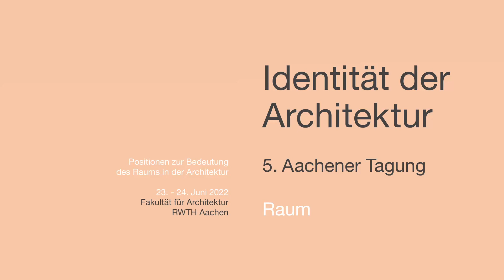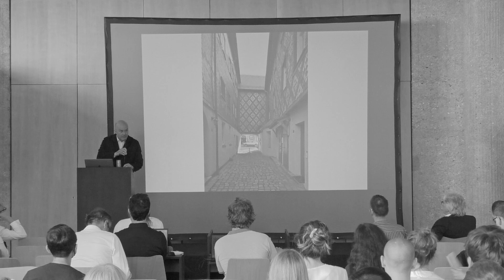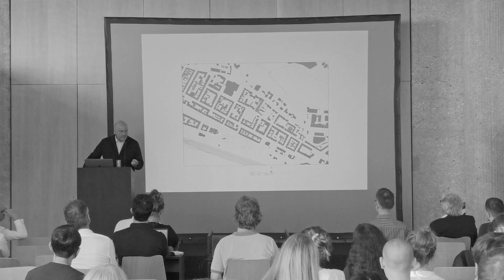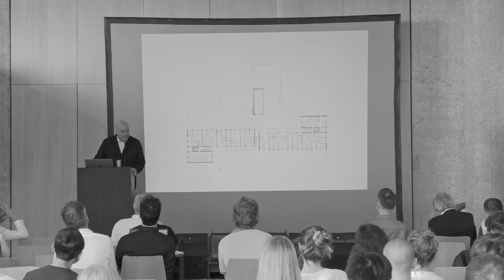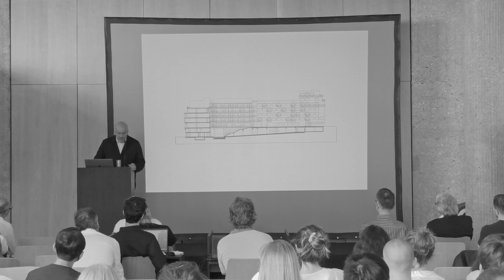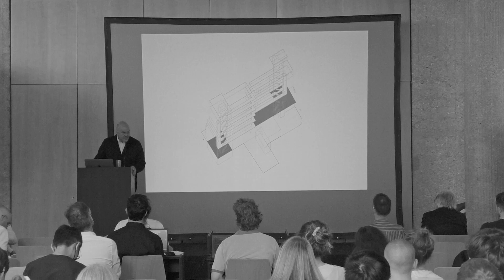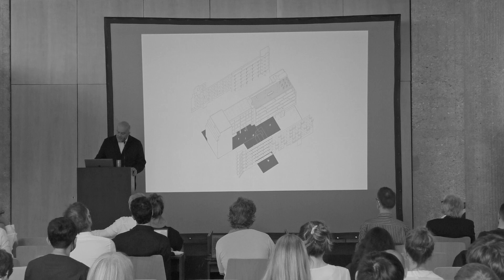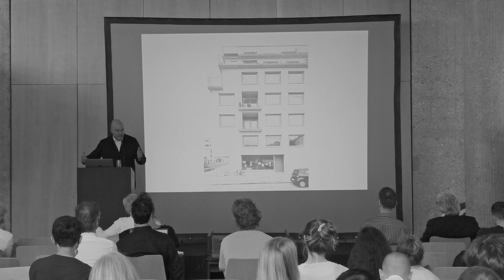IDA22-01-15 Heide & von Beckerath – Spiegelfabrik Fürth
Tim Heide (Heide & von Beckerath) spricht auf der 5. Aachener Tagung Identität der Architektur zum Thema Raum über das Projekt "Spiegelstraße Fürth".

Aufgenommen am 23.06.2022 an der Fakultät für Architektur der RWTH Aachen.
Kamera: David Herrmann
Schnitt: Philipp Pelzer
Ton: Sebastian Welchlin, Philipp Pelzer

Identität der Architektur
5. Aachener Tagung
Raum
23. – 24. Januar 2022
Fakultät für Architektur
RWTH Aachen